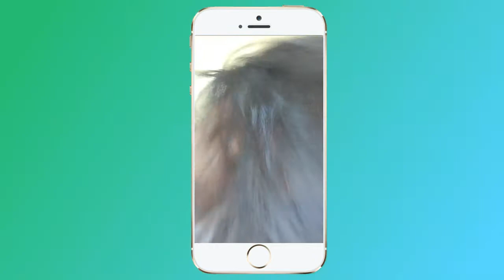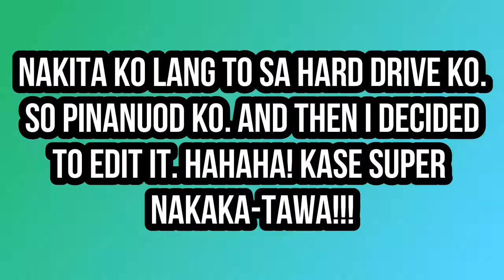Jen's VLOG!!! "ANG NA-IMBAK NA VLOG NI JENNICA!!!" | SethGuerrero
GGGGUUUYYYSSSS! SHE'S BACK! MAH BESTIE IS BACK IN THE VLOGGING GAME! HAHAHA! She's here and all of her glory! HAHAHA!

Wanna see more of her? She's allover my vlogs so you can just watch some of those. HAHAHAHA! Pretty much everything.
Anyways, THUMBS UP if you guys wanted to see more of JEN! and SUBSCRIBE of you haven't already so you guys could see literally, AS IN LITERALLY! more of her face. Hahaha!

🎆 SQUAD's Social Media! 🎆

🤜🏼Marielle: koemiiiiiii*ig*
🤜🏼Seth: @itssethguerrero *ig*
🤜🏼Tanya: @tanyajuanico09 *ig*
🤜🏼Alondra: @_mamflores *ig*
🤜🏼Ellen: @_lhen *ig*

XOXO, Jen.😉

Become a OfficialSethsters

❄ And always be amazing just like the snowflakes ❄